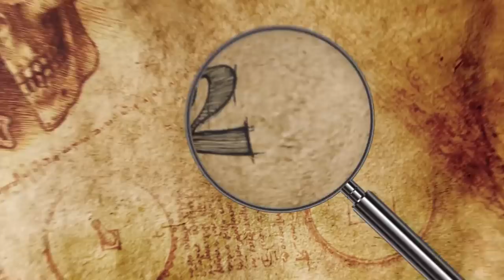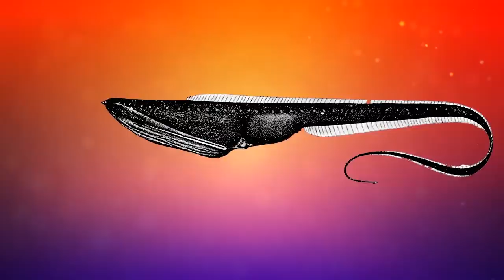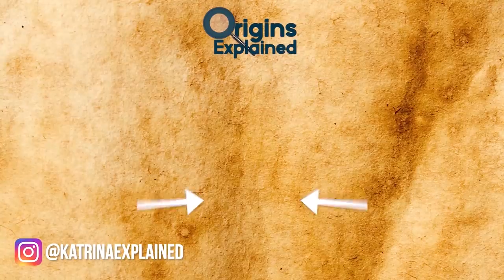9 Strangest Aquatic Creatures Discovered On Earth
From river monsters that can stab you to angels that are actually carnivores, here are 9 of the strangest aquatic creatures on the planet.

9. Lyre-Tail Pleco
While this fish might look like an alien it is actually a species of armored catfish native to the Colombian Amazon and Orinoco basins. With it’s feathered face and gills, fins that look like wings, spines, and enormous size, these fish look like real river monsters!  These Lyre-Tail Plecos (Acanthicus hystrix) are usually black or dark brown but sometimes white ones have been found which may be albino.

8. Bumphead sunfish
In 1996, scientists captured the heaviest bony fish that they’d ever found; it clocked in at an astounding 5,070 pounds. At first, they weren’t sure what species this creature was, but they later classified it as Mola alexandrini – also known as a bumphead sunfish – a creature that had never been seen before. For a long time everyone thought this fish was the Mola Mola but it was a new species!

7. Frilled shark
The frilled shark is a strange-looking prehistoric shark that lives deep in the ocean. Only 2 species of this shark have been discovered and it has changed little in the 80 million years it has been around, so scientists call them ‘living fossils’.

6. Diamond Squid
When a scuba diver was exploring off the coast of Australia, he spotted a massive long thing that looked like a slinky and glowed in the dark!!  While it sort of looks like a pyrosome, there was something more to it. What was this enormous thing? A sea monster? Turns out, it’s not actually an animal! Instead, when scientists looked closer, they determined that this sea slinky was actually a gigantic collection of eggs from a species of squid that scientists don’t know much about – the elusive diamond squid.

5. Sea Angel
Sea angels are proof that the ocean is unbelievably mysterious and full of things we can barely even imagine! These floating sea angels can be found all over the world in cold waters, but even when you see it with your own eyes, it still almost doesn’t look real!
These creatures look like something out of a fantasy novel, but they’re actually a type of sea snail, which is a strange and wonderful class of animals.

4. Deepsea Lizardfish
When scientists were looking for different kinds of sea creatures off the coast of eastern Australia, they certainly weren’t expecting to find the deepsea lizardfish, which turned out to be the most deep-living predator in the world! The technical name is Bathysaurus ferox, which translates to “fierce deep-sea lizard”.The deepsea lizardfish is downright terrifying, and they have the appetite to prove it.

3. Squidworm
This creepy, fascinating thing is not a squid and it’s not a worm! But what is it? About a decade ago, scientists discovered a new species that they dubbed Teuthidodrilus. They first discovered this strange-looking creature in the Celebes Sea, between Indonesia and the Philippines, between 9,200 feet and 9,500 feet deep (2,800 to 2,900 meters).

2. Halitrephes Massi jellyfish
What’s going on with the Halitrephes Massi jellyfish? If you take a look at it, it looks more like a psychedelic poster than a real, living animal. But I promise it’s real! Researchers recently took video of this strange jellyfish swimming through the waters around Baja California, Mexico, at about 4000 feet below the water. The team who captured this video said that its movement is like a bunch of “deep sea fireworks” moving through the jellyfish’s body.

1. Gulper eel
The gulper eel, also known as the pelican eel, is one of the strangest animals in the world! They’re named gulper eels because of their gigantic mouths, which can open up in a way that’s strangely similar to a pelican. And they can change their shape in a flash!  Like other strange ocean creatures, you’ll find gulper eels swimming between some 1,600 to 10,000 feet below the surface of the sea.